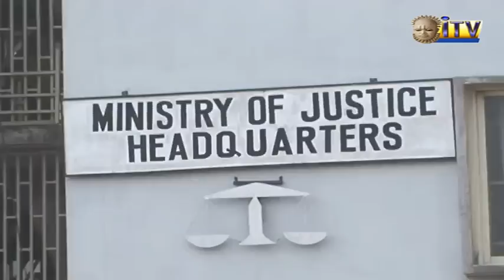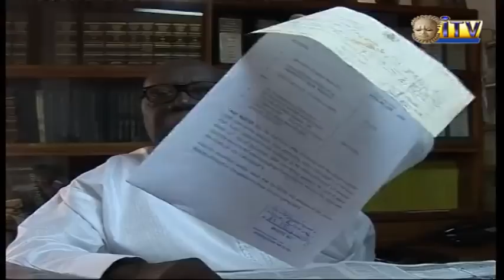Victims Of Demolished UNIBEN Building By Edo State Government Count Losses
More houses belonging to the university of Benin have been demolished by Edo State Government allegedly acting on the High Court Judgement which the affected occupants say is currently been challenged in the appeal court.